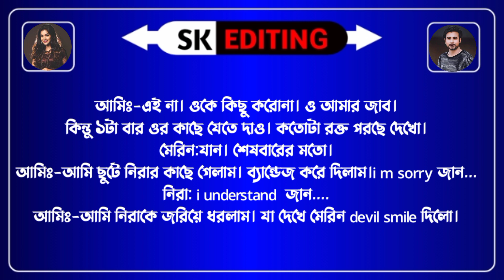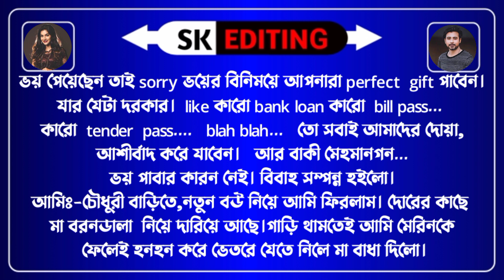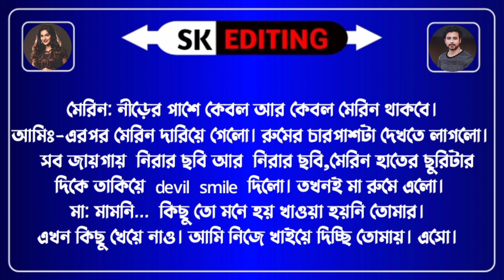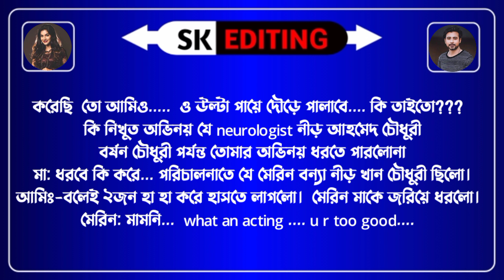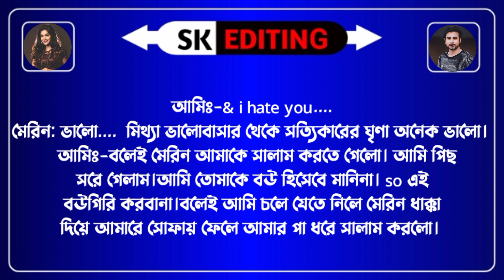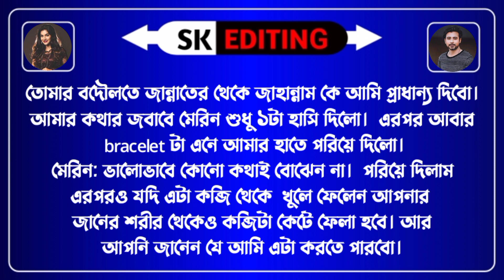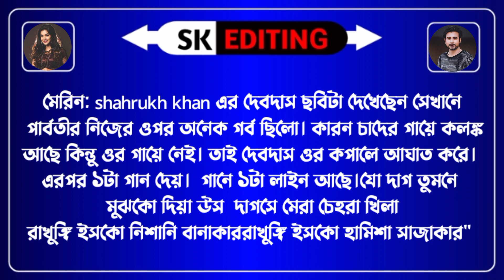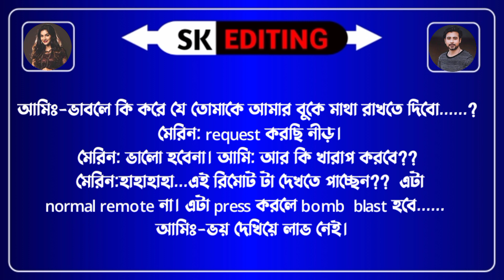ভিলেন বউয়ের রোমান্টিক অত্যাচার।পর্ব ২।।Ft:শামীম-প্রিয়াংকা।খুনশুটি ভালোবাসার গল্প।Sk Editing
ভিলেন বউয়ের রোমান্টিক অত্যাচার।পর্ব ২।।Fr:শামীম-প্রিয়াংকা।খুনশুটি ভালোবাসার গল্প।Sk Editing

Voice :শামীম*প্রিয়াংকা*লিমা*কাউসার*রিয়া*
সাহাদত,তামিম

◆Script : Collected

🔸Script Edit : Siam(Me)

🔹Audio Mixing : Kawsar

🔶Thumbnail Edit : Siam(Me)

🔹Video Edit : Kawsar

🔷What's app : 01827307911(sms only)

Script write:মোহনা চৌধুরী।

Voice:প্রিয়াংকা,সিয়াম,মারিয়া,কাউসার+৭

DESICLAIMER